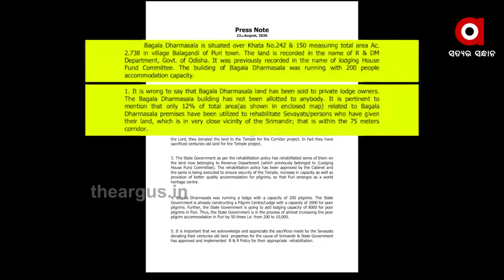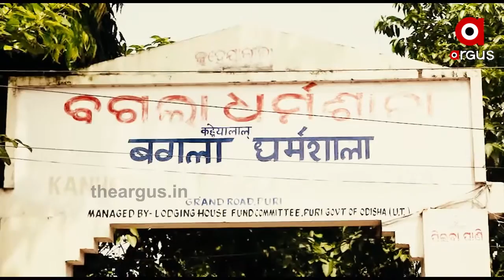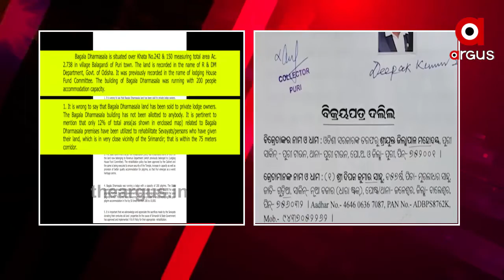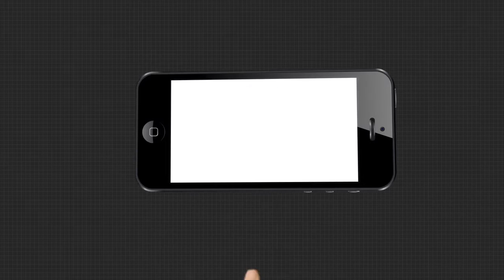ବଗଲା ଧର୍ମଶାଳା ଜମି ବ୍ରିକି ଘଟଣା , ପୁରୀ ଜିଲ୍ଲା ପ୍ରଶାସନର ସ୍ପଷ୍ଟୀକରଣ | Puri Bagala land Issue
ମିଛ ଲୁଚାଇବାକୁ ଆଉ ଗୋଟିଏ ମିଛ କହିଲେ ସରକାର । ବଗଲା ଜମି ବିକ୍ରି ହୋଇଥିବା ନେଇ ସବୁଆଡୁ ବିରୋଧ ପରେ ଏବେ ମିଛ ଲୁଚାଇବାକୁ ପ୍ରେସ ରିଲିଜ୍ କରି ମିଛ କହିଛନ୍ତି ରାଜ୍ୟ ସରକାର । କିନ୍ତୁ ଜମି ବିକ୍ରି ନେଇ ହୋଇଥିବା ସେଲ୍ ଡିଡ୍ ଗଣମାଧ୍ୟମକୁ ଆସିବା ପରେ ଧରାପଡିଛି ସରକାରଙ୍କ ସଫେଦ୍ ମିଛ । ଆଉ ଏହି ବିବାଦ ନେଇ ମୌନ ଆଇନମନ୍ତ୍ରୀ .